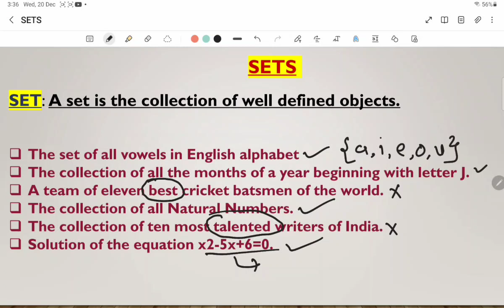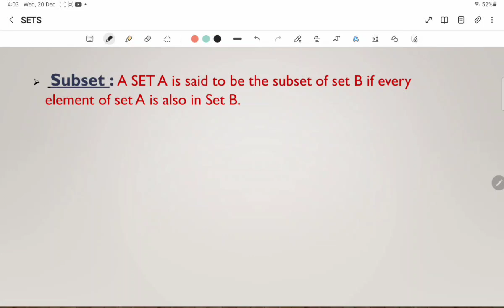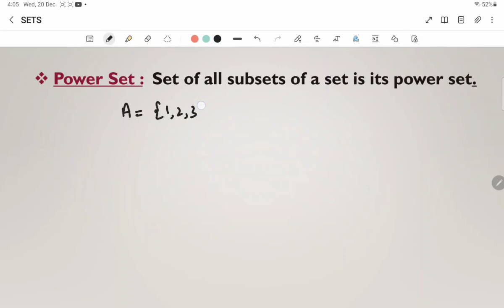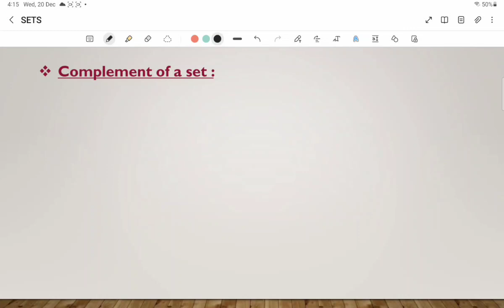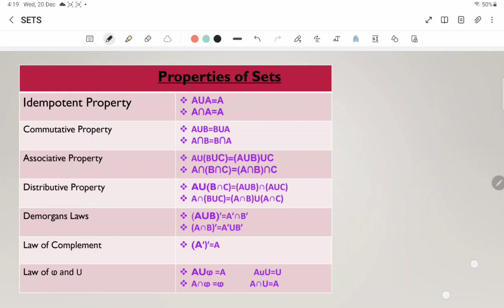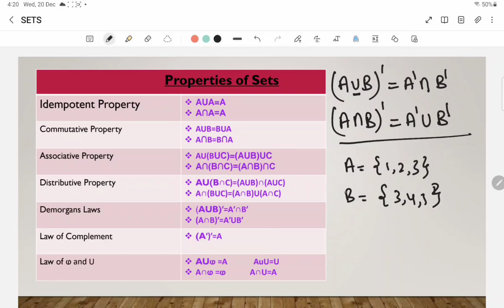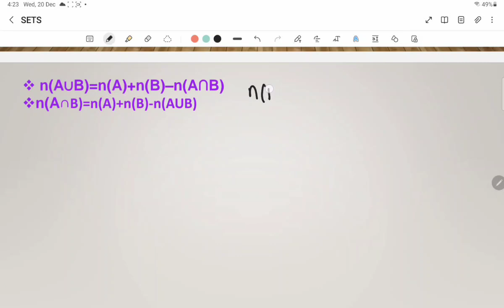FAA Maths || SETS || All Concepts